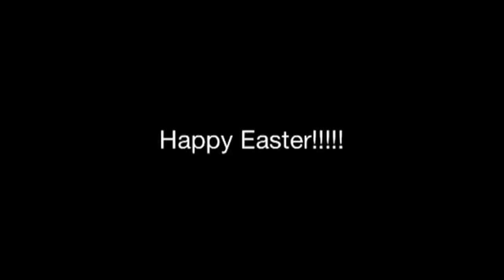The Adventures of Sabre Smith: Easter Special